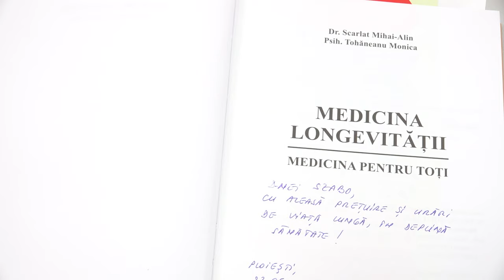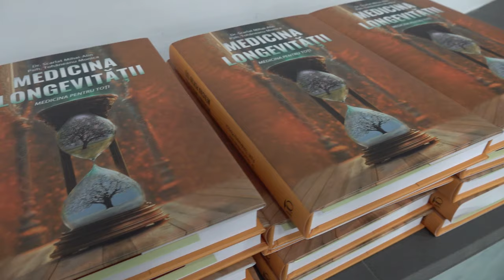Dr. Alin Scarlat a lansat cartea Medicina Longevității